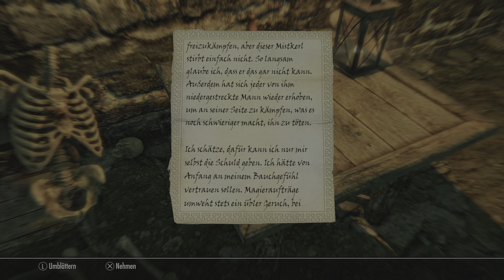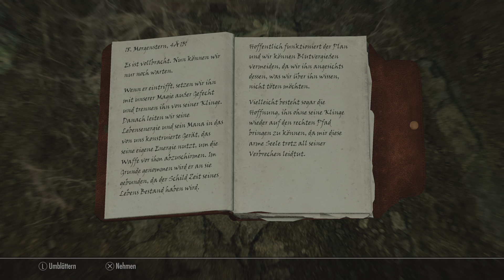Skyrim Anniversary Edition | Quest | Eine gespaltene Seele 🗡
Beschreibung

In den Tiefen des Riftoner Rattenweges ist ein dunkles und fürchterliches Geheimnis versiegelt, und in dessen Herzen liegt ein Schwert mit gespaltener Seele. Unter dem Licht der Sonne und der Monde verwandeln sich Morgenzahn und Abendzahn, die dir die Kraft verleihen, mit Feuer und Eis deine Feinde zu bezwingen und ihre Seelen zu trinken. Doch um dies zu tun, musst du zuerst die Seele befreien, die dieses Schwert bindet. Quest von skinnytecboy. (Diese Creation wird durch eine Quest erlangt).